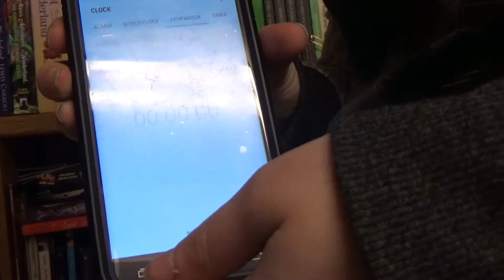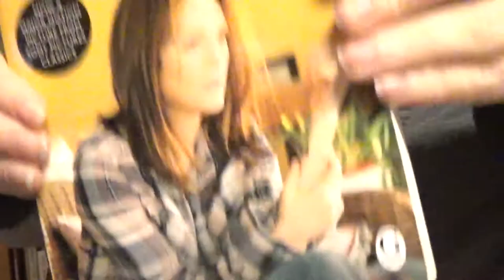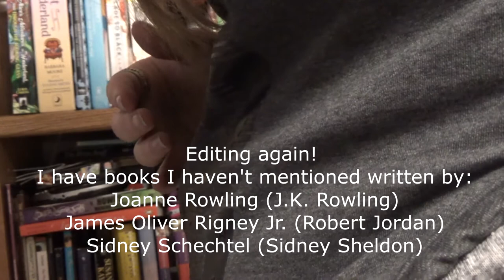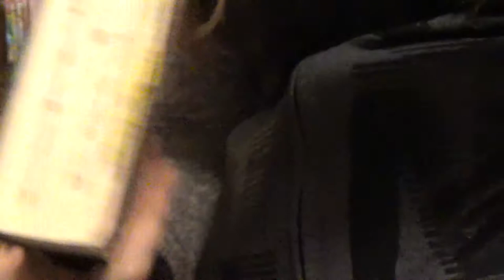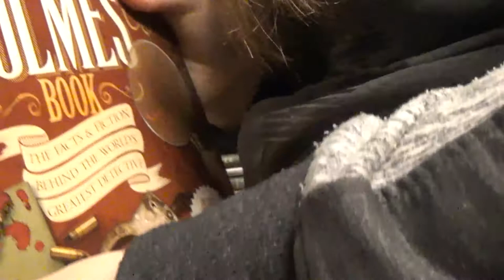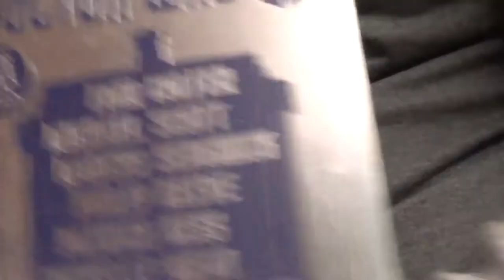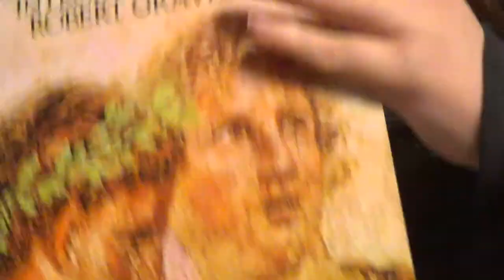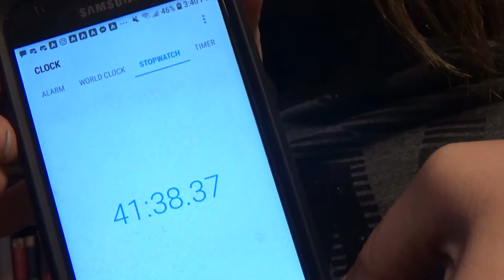Do I Have That Book Tag // Soft Spoken // ASMR ?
The "Do I Have That Book" tag. I wasn't specifically tagged, but I figured it would be fun to do in a soft-spoken/whisper kind of thing. It took me ENTIRELY too long to complete but I thought I'd put it up anyways, for your guys' enjoyment!

I tried to keep in as much page flipping, tapping, book shuffling, etc as I could for triggers for those of you who are looking for more ASMR-esque content. I don't believe that I did all that good on that front either, but I sure had fun trying!

And here are the questions:

1. Do you have a book with deckled edges?
2. Do you have a book with 3 or more people on the cover?
3. Do you have a book based on another fictional story?
4. Do you have a book with a title 10 letters long?
5. Do you have a book with a title that starts and ends with the same letter?
6. Do you have a Mass Market Paperback book?
7. Do you have a book written by an author using a pen name?
8. Do you have a book with a character's name in the title?
9. Do you have a book with 2 maps in it?
10. Do you have a book that was turned into a TV show?
11. Do you have a book written by someone who is originally famous for something else? (celebrity/athlete/politician/tv personality...)
12. Do you have a book with a clock on the cover?
13. Do you have a poetry book?
14. Do you have a book with an award stamp on it?
15. Do you have a book written by an author with the same initials as you?
16. Do you have a book of short stories?
17. Do you have a book that is between 500-510 pages long?
18. Do you have a book that was turned into a movie?
19. Do you have a graphic novel?
20. Do you have a book written by 2 or more authors?

If you think of any books that I might not have mentioned that fit the questions I didn't get to answer (specifically question 15), please let me know in the comments below!

Otherwise known as a pleasant sort of static, tingling sensation that starts at the base of the skull and continues down the spine. It is often triggered by soft speaking, whispering, and tapping (among a host of other "triggers"). Not everyone experiences ASMR but it is often used as background noise for studying or as a cure for insomnia, depression, or anxiety.
This video is not meant to replace medical advice or medical assistance, whether psychiatric or physical, please seek the help of a medical professional for assistance in dealing with any issues you may face.